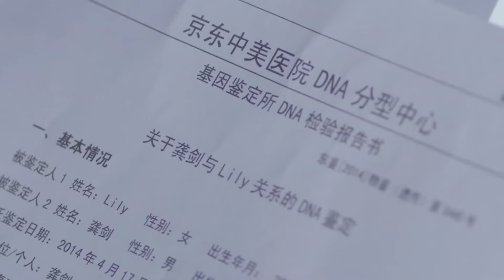離異女人偽造女兒親子鑑定，硬要女兒叫前夫爸爸，只為重獲前夫芳心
❤劇情簡介：　鄧草草（劉濤 飾）本來擁有一個人人羨慕的家庭，然而，孩子的走失令這個家庭四分五裂，鄧草草亦終日生活在自責和悲傷之中無法自拔。龔箭（於和偉 飾）曾經是一名特種兵，身手了得。退伍之後，他進入了安保公司工作，負責鄧草草所居住的小區的安保工作。
　　一來二去之中，鄧草草和龔箭相識了。鄧草草一直沒有放棄過尋找孩子的下落，而龔箭在此之中亦出力良多。幸運的是，鄧草草找到了孩子，只是，曾經貼心可愛的乖孩子，如今卻變成了個性粗野暴躁的野孩子。在龔箭的幫助下，鄧草草漸漸找回了生活的重心，兩人之間也產生了真摯的感情。然而，就在他們準備步入婚姻殿堂重組家庭之時，卻發現，他們所要面對的麻煩和挫折遠比他們想像的要多得多。

丨中國優秀影視劇丨影視劇丨演技派 | 家庭 | 愛情 | 都市丨職場丨演技丨經典劇丨老戲骨丨 年代丨殷桃丨劉濤 | 於和偉 | 馮遠征丨鄧超丨馬雅舒丨王陽